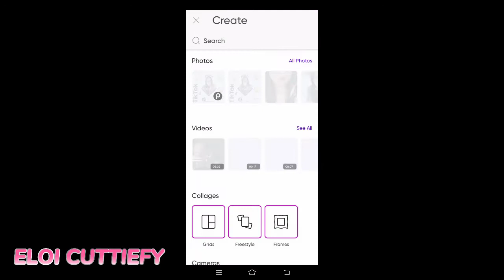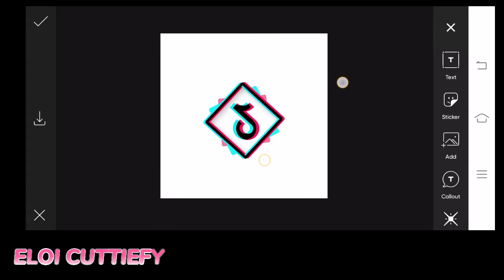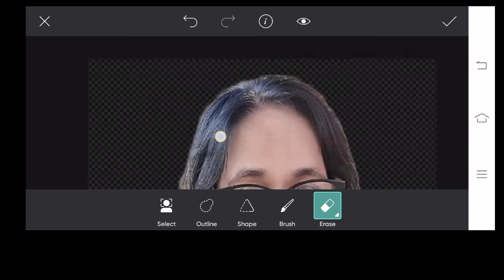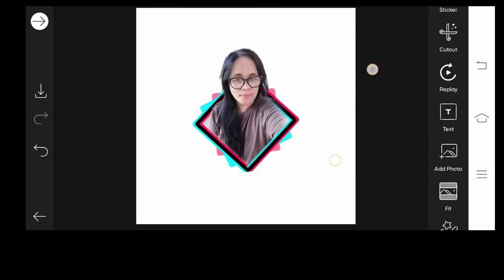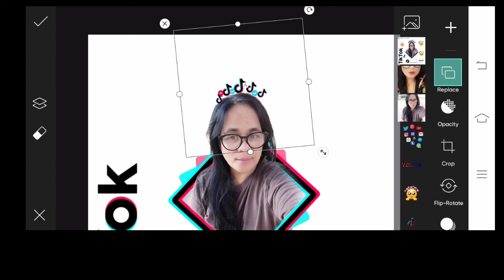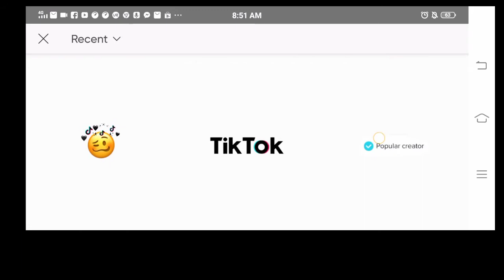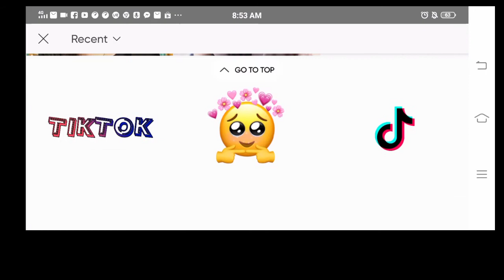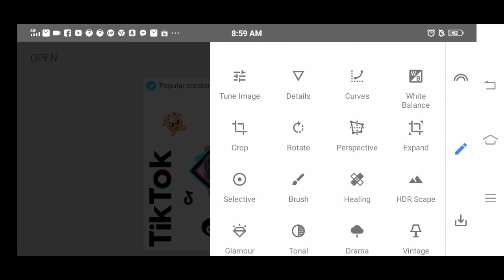TIKTOK DP PHOTO EDITING | Eloi cuttiefy